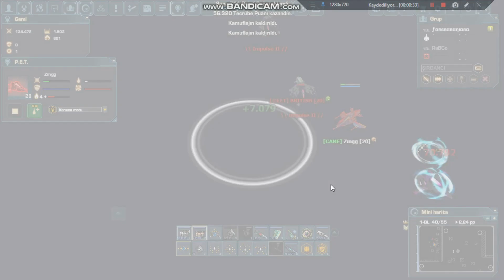DARKORBİT TR1/TR5 VALE Challenge Süpriz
亗CΛИΞ亗
Tek nokta bitirir , Üç nokta devam ettirir ,
Biz iki noktayız, ne yapacağımız hiç belli olmaz.